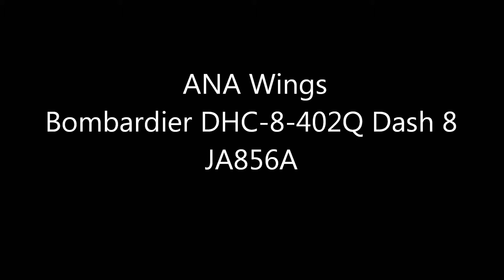ANA Wings (ECO BON) Landing Narita RWY16R!!成田空港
SONY HDR-CX720
 ANA Wings
Bombardier DHC-8-402Q Dash 8
(JA856A)